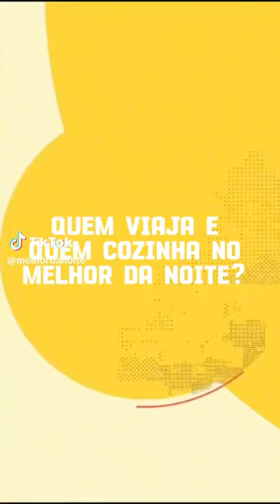Melhor da Noite: Quem viaja e quem cozinha no MelhordaNoiteNaBand | Melhor da Tarde | Band Entretê